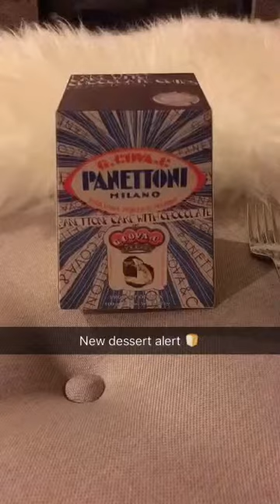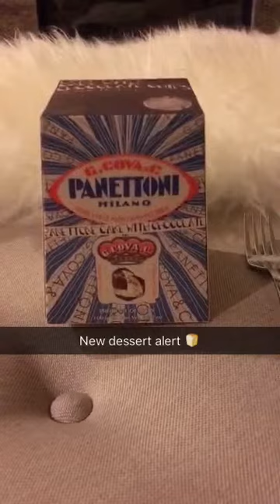heyitzalexl's 12-25-2015 snaps Christmas Edition DJ Khaled snapchat